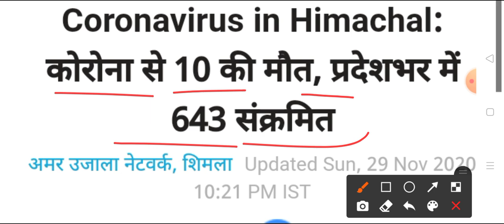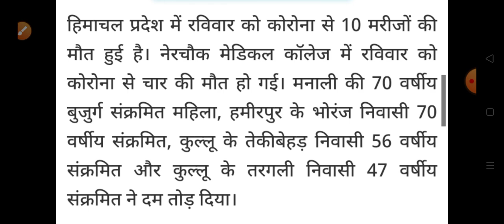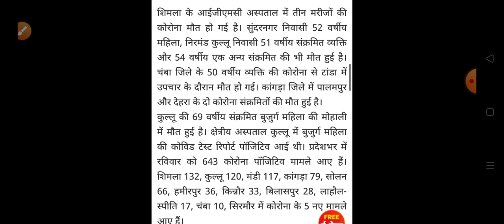हिमाचल प्रदेश में एक दिन में आए 643 नए करोना मरीज़ HP Breaking News